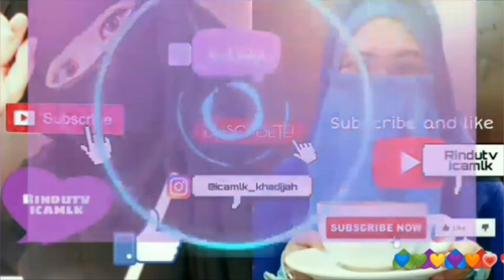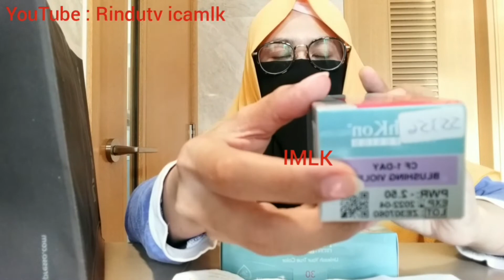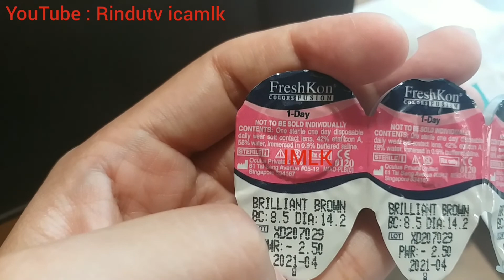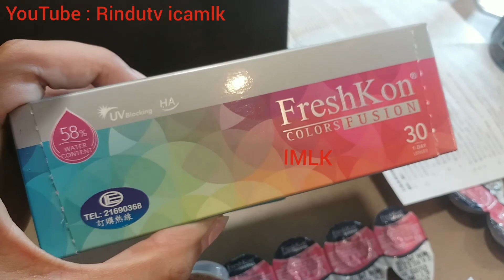Nge-Review Softlens & Unboxing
TUTORIAL CARA MELEPAS SOFTLENS
TUTORIAL CARA MELEPAS CONTACT LENSES
TUTORIAL CARA SOFTLENS
TUTORIAL CARA PAKAI SOFTLENS UNTUK PEMULA YANG BAIK DAN BENAR
HOW TO WEAR SOFTLENS FOR BEGINNERS
HOW TO USE SOFTLENS FOR BEGINNERS
UNBOXING SOFTLENS
REVIEW SOFTLENS
TUTORIAL CARA PAKAI CONTACT LENSES
Cara memakai soflens agar tidak perih hingga iritasi
Lensa kontak atau softlens adalah pilihan alternatif bagi mereka yang memiliki masalah penglihatan, tetapi enggan menggunakan kacamata.Tak hanya itu, penggunaan softlens juga dapat membuat penampilan Anda menjadi lebih menarik.

@Ica Ica